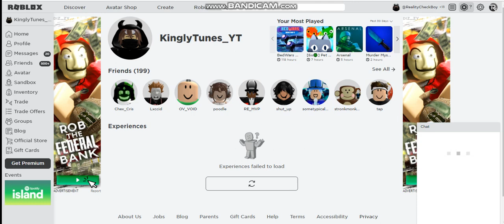roblox is down??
bruh roblox is down